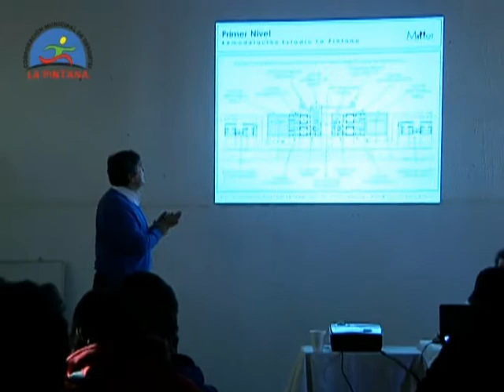Los grandes sueños deportivos de La Pintana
Profesionales de la Corporación Municipal de Deportes de La Pintana y el alcalde Jaime Pavez Moreno expusieron a la comunidad los proyectos de infraestructura deportiva que están en carpeta, como los nuevos Gimnasio Municipal y Patinódromo, y la remodelación del Estadio Municipal. Paso a paso, nuestra comuna crece.